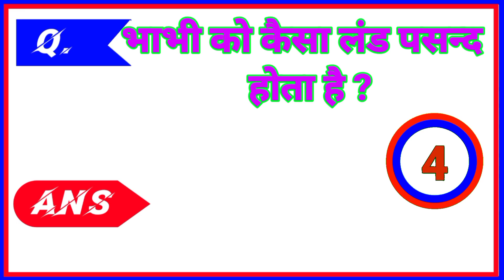KAUN SI LADKI CHODNE JEINA JATA HAI.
agar aap bhi IAS IPS ki taiyari karte hain aur kisi bhi sarkari mahak mein ke liye police fauji railway sabhi ke liye aap hamare page ko follow Karen channel ko subscribe Karen video ko like Karen isase aapka aur aap aasani se apne gharwalon ka naam Roshan kar sakte hain kyunki aapke man bapu ko aapse bahut jyada ummid hai isiliye apne gharwalon ki ummidon ko achcha rakhne ke liye hamare channel ko subscribe Karen video ko like Karen BEL icon impress karna na bhul...

भाभी को कैसे चोदने में ज्यादा मजा आता है. p#funnyquestion

aise hi video ko dekhne ke liye hamare channel per subscribe Karen video ko like karte Rahe aur apne gharwalon ke sapne ko pura Karen kyunki Ham regular GK video late rahte Hain jab bilkul free hai jisse Ham aapse koi bhi rakam nahin dete hamari or se aap sabko free study karai  jaati hai